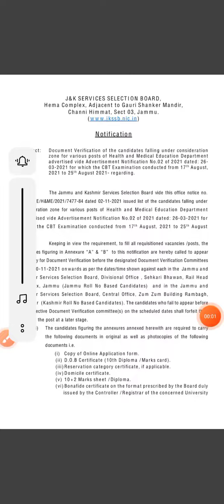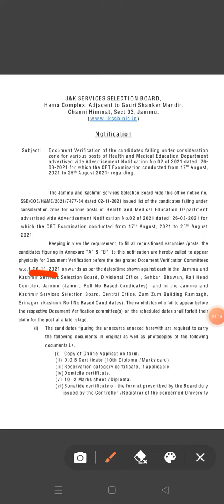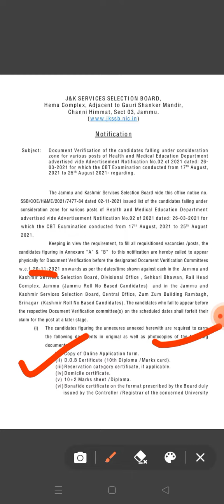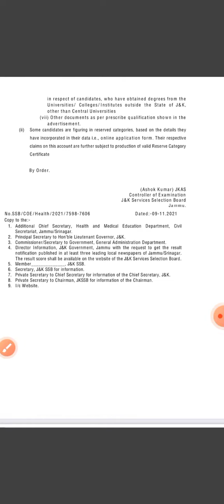verification Jkssb issued notice for document verification from 20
thank uuuu